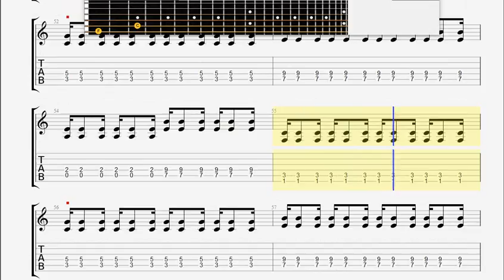Blackberries com The A Down Town Song GUITAR TABLATURE